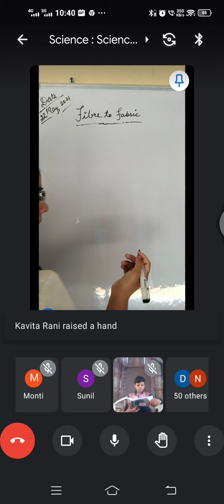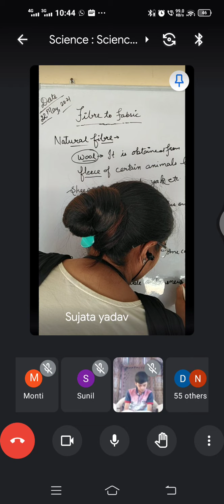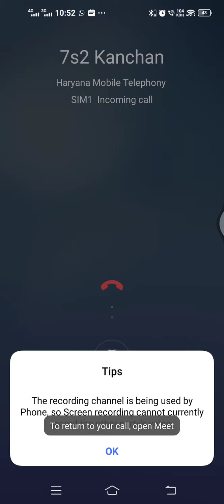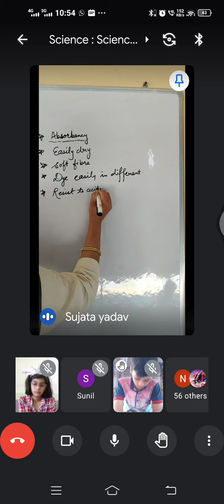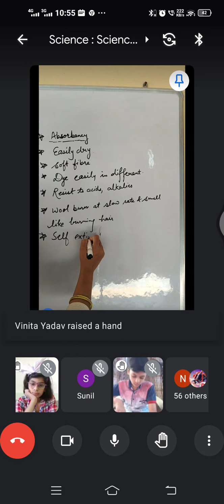Fibre to fabric part-1 Wool NSO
fibre to fabric Wool
What is fibre for 7th class?
What are the process of fibre to wool?
What is the process from fibre to fabric?
Which fibre is wool?
Can you make fabric from wool?